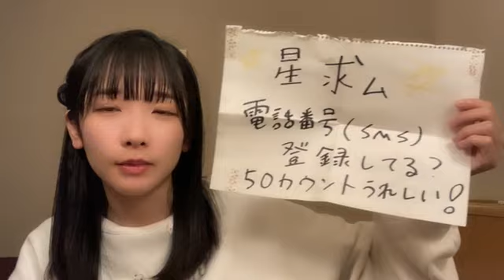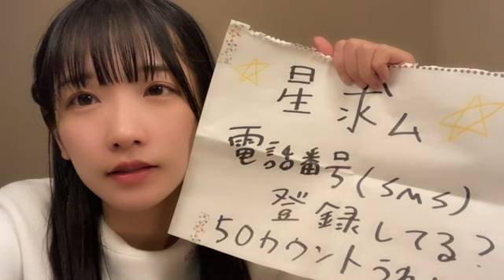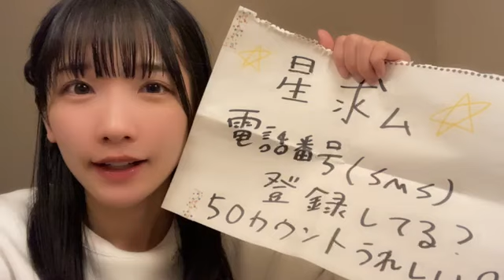2022/12/27 22:26 高雄 さやか（STU48 2期生）